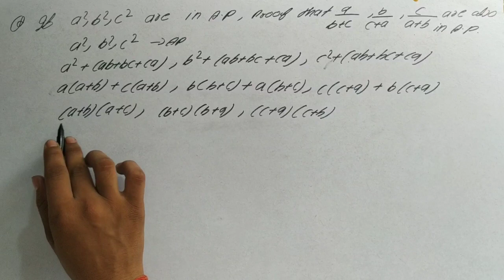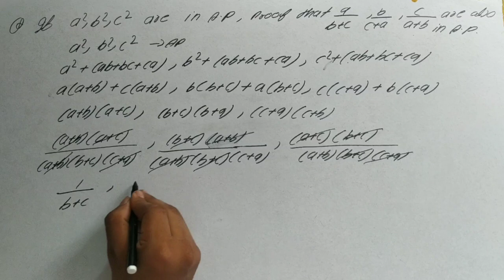🔴Property of arithmetic progression||question based on ncert syllabus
Property of arithmetic progression and question based on ncert syllabus

If you have any doubt in trigonometry function and trigonometry equation then watch my video in playlist